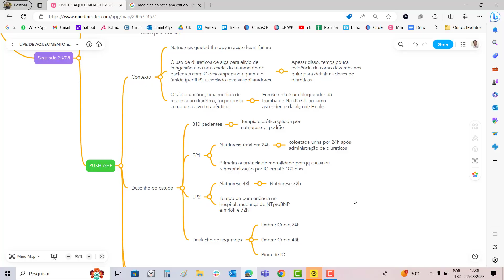Aquecimento para o Congresso Europeu de Cardiologia 2023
Link para inscrição na Cobertura Gratuita do Congresso Europeu de Cardiologia 2023!